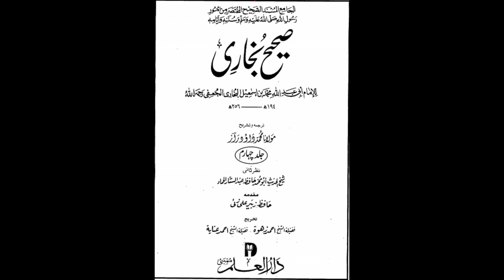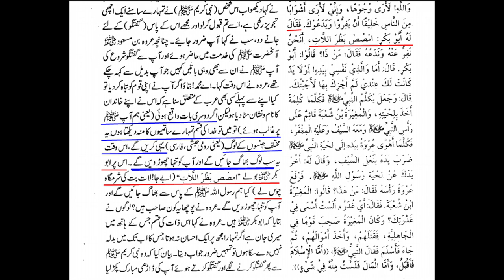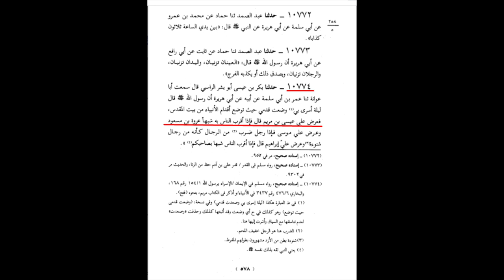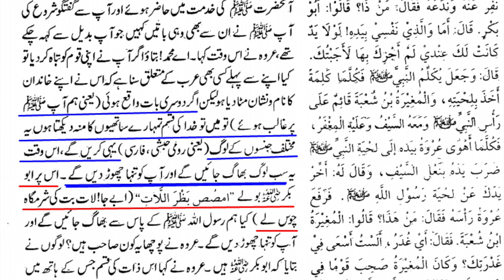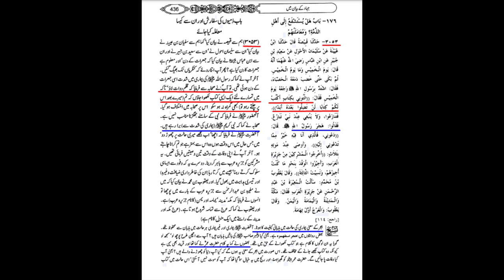Janab abubakr and Khadim Rizvi | Maulana Syed Shahryar Raza Abidi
جناب ابوبکر کی حضرت علی اکبر علیہ السلام کے پر نانا کو بدترین گالی دینا
خادم رضوی نے گالیاں کہاں سے سیکھیں